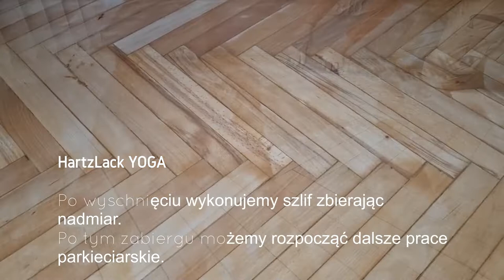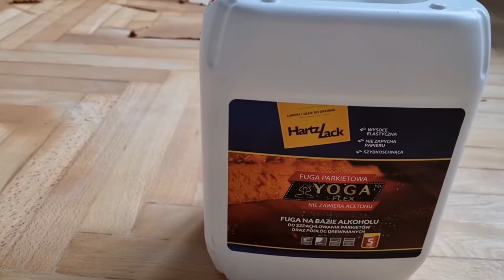HartzLack szpachlowanie parkietu, fugowanie parkietu, HartzLack Yoga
W ramach kolejnego filmu ABC RENOWACJI PODŁÓG DREWNIANYCH dziś odcinek dotyczący aplikacji szpachli do fugowania parkietu, podłóg drewnianych HartzLack Yoga. Więcej o produkcie na stronie producenta